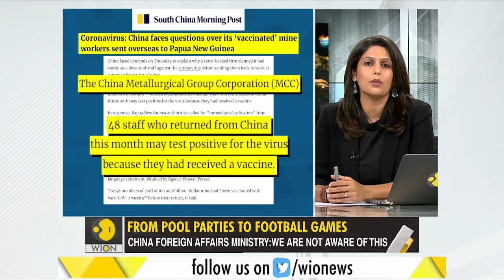Gravitas: Beijing is taking the mask off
Health Authorities in China want people in Beijing to ditch the mask. After the pool party in Wuhan, China is now going to allow fans in football stadiums. But, has China really returned to normalcy? Palki Sharma Upadhyay brings you an assessment.